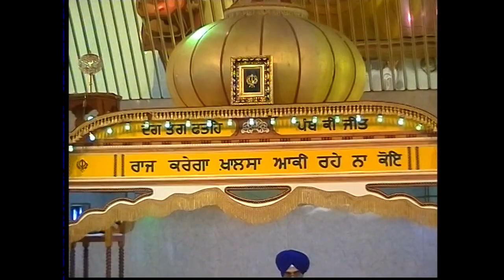Sant Samagam 2004 - Gurdwara Sedgeley Street.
This is Gurbani Katha by Sant Jagjit Singh Ji Harkhowale, Sant Nihal Singh Harianbelan Wale and Giani Sant Singh Maskin on the 2nd of August 2004 at Sedgeley Street Gurdwara, Wolverhampton. Also present is Sant Baba Thakur Singh Ji Bhindrawale.